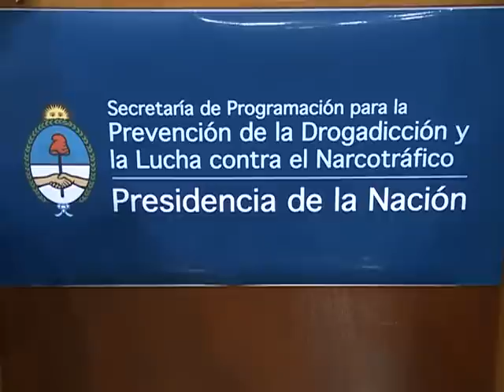Zaffaroni-adicciones: "Si convertimos un problema de salud en un tema penal no lo vamos a resolver"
El ministro de la Corte Suprema de Justicia de la Nación, Raúl Zaffaroni, afirmó que "mientras unos usan cocaína, los pibes de la villa se envenenan", situación que enmarcó dentro de "una lucha mundial en la cual nos queda esperar recibir el menor daño posible".

Al participar en el Auditorio Néstor Kirchner de la SEDRONAR del "Primer Encuentro Nacional de Magistrados y Funcionarios frente al Tráfico Ilícito de Drogas", el magistrado consideró que "hay dos modelos de sociedad y de estado: uno excluyente y otro que trata de lograr la inclusión".
Durante el encuentro destinado a miembros del Poder Judicial de la Nación y del Ministerio Público Fiscal, donde se debatió sobre la necesidad de explorar nuevos enfoques y repensar tanto estrategias como acciones con el objeto de incrementar la efectividad de la lucha contra el narcotráfico, al que Zaffaroni definió como "un problema económico, que afecta a todo el mundo y que involucra el tráfico y la venta de armas a quienes se disputan ese mercado".
En cuanto a la incidencia social de este consumo, el ministro "se convierte un problema de salud en un tema de naturaleza penal y, de ese modo, nunca se va a resolver".